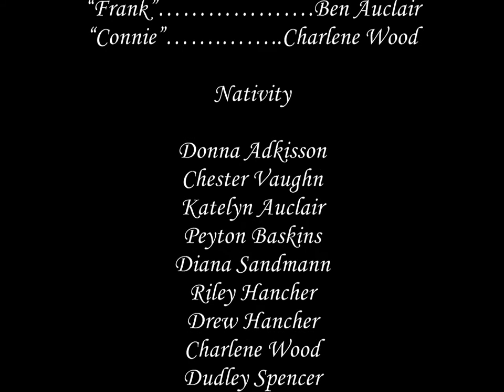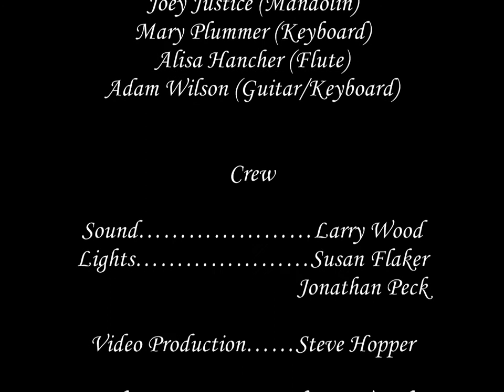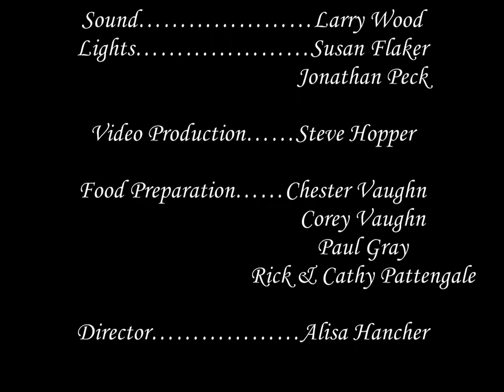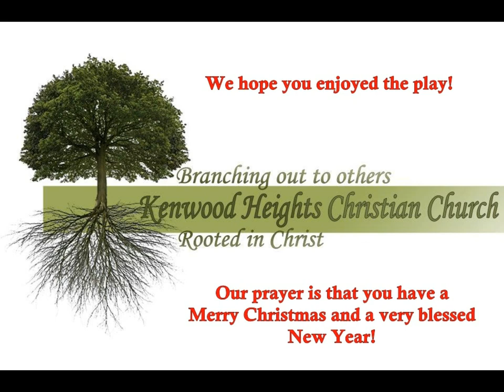"Casting Call"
A Christmas Play by Eddie James and script by skitguys.com.    Presented at Kenwood Heights Christian Church in Louisville, Ky. December 13-14, 2013